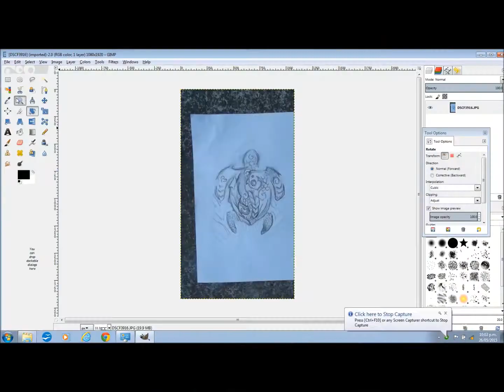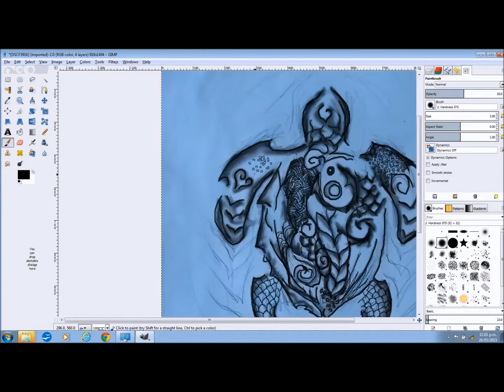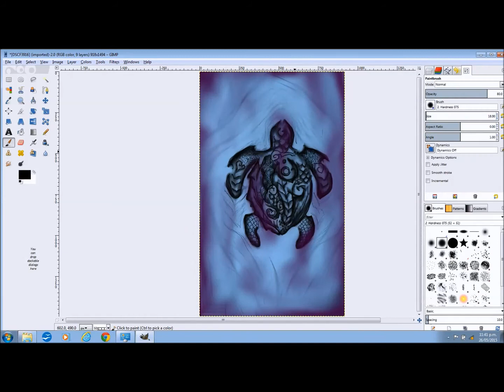Watchmedraw Skai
Can you tell I was losing control of the mouse at several points?